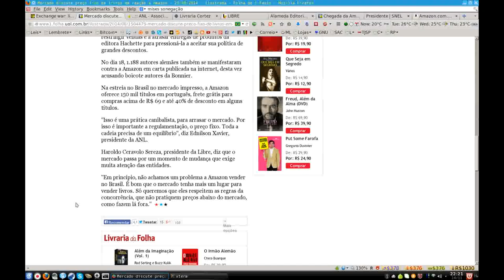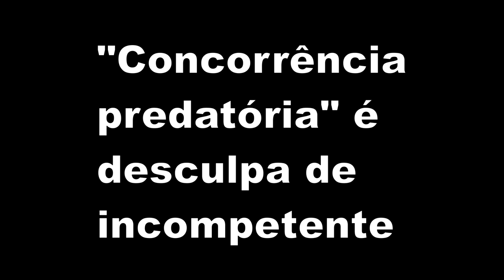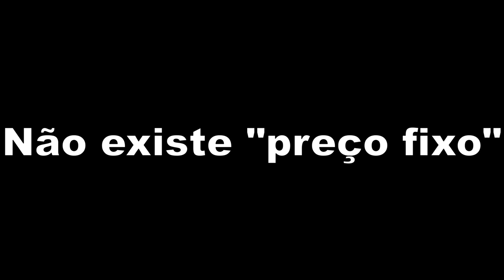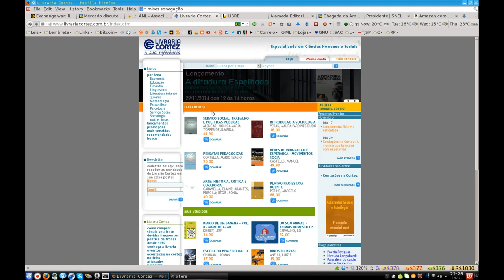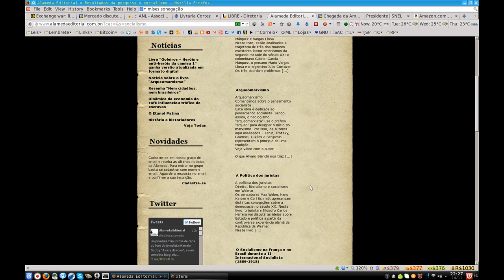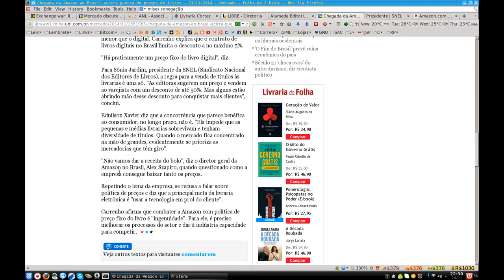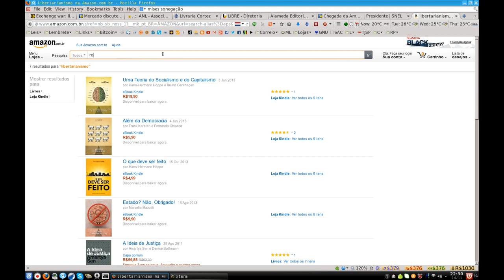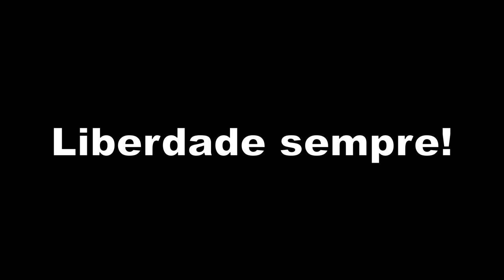Amazon 10 x 0 livrarias brasileiras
Amazon ensina livrarias brasileiras o que é concorrência.

Mercado discute preço fixo de livros em reação à Amazon

Chegada da Amazon ao Brasil acirra guerra de preços de livros

Congelamento de preços no Brasil nos anos 80 não funcionou

Amazon lança assinatura de livros digitais por R$ 20 ao mês no Brasil